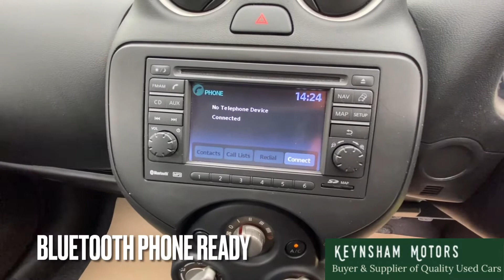Keynsham Motors 2012 Nissan Micra